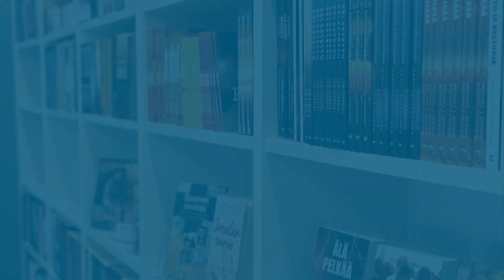Jumalan virta - Katri Lahti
Puhe: Katri Lahti

Tuottaja:
Kristillinen Kirja- ja Musiikkikustannus - KKJMK OY

Taustamusiikki: Adobe Rush